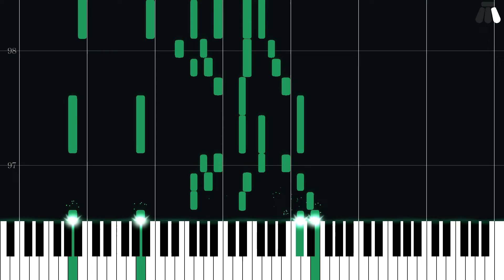The Night of the Ball - Fire Emblem: Three Houses - Easy Piano Tutorial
Easy Piano Tutorial for The Night of the Ball from Fire Emblem: Three Houses (2019) in the Fire Emblem series.